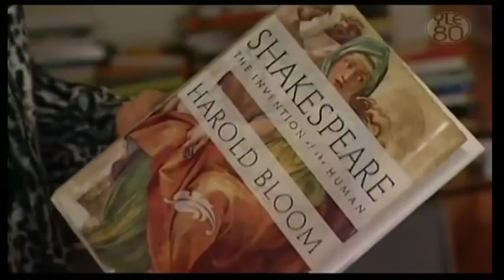Keskusteluja filosofin kanssa: Leena Palotie 1/4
Edesmennyt tiedenainen Leena Peltonen-Palotie ja filosofi Esa Saarinen käyvät lennokkaan keskustelun intohimosta työhön, tutkimuksen tekoon ja niihin maailmoihin, jotka auttavat ihmistä saavuttamaan unelmansa.

Tuotanto: Van der Media ja Ylen Viikottaisohjelmat